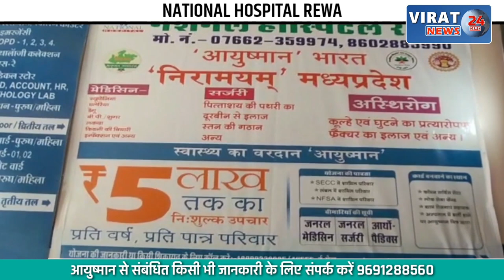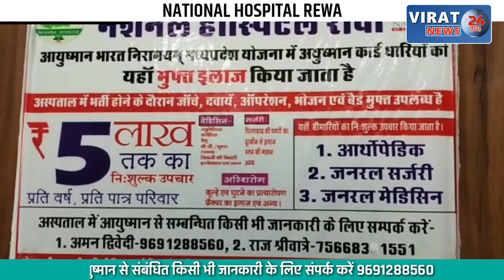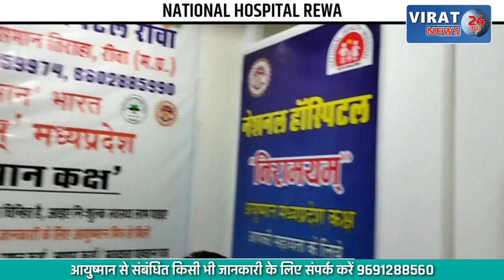🔻रीवा- MP विद्युत अधिकारी कर्मचारी कल्याण संघ का प्रदर्शन अपनी मांगों को लेकर सौंपा ज्ञापन !